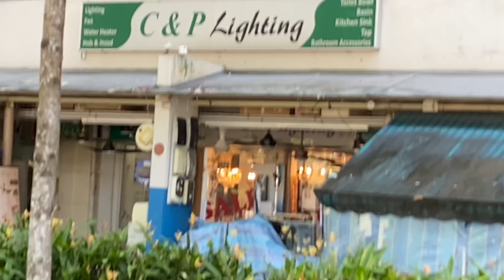OUTDOOR LAMP||PARA KUNYARI SOSYAL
My partner bought an outdoor lamp for our bahay kubo back in the Philippines.She finally found the right one she is looking for. Come and join picking it up from the shop and see how it looks like.